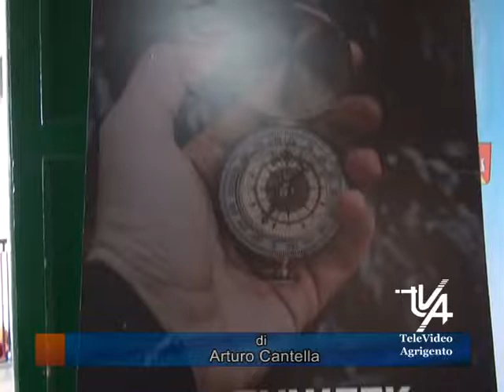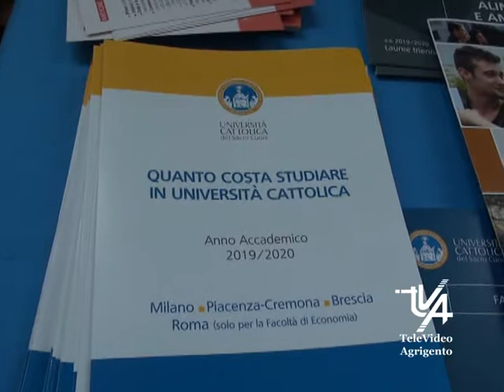Quarto giorno Open Week al liceo Classico Empedocle